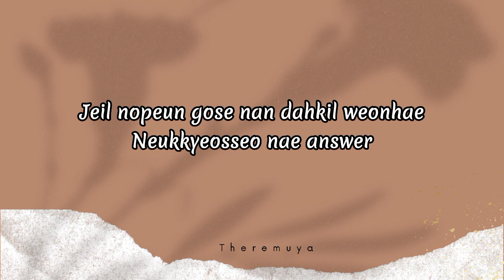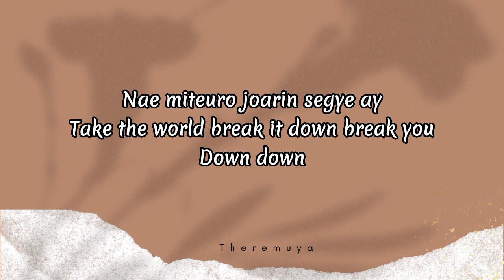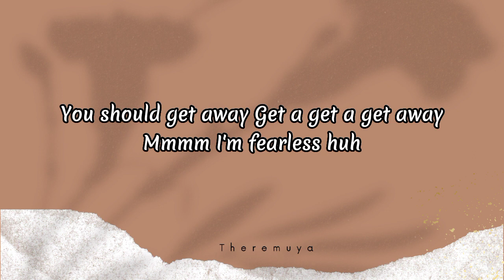FEARLESS - LE SSERAFIM 르세라핌 Easy Lyrics Video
르세라핌 (LE Sserafim – ANTIFRAGILE

Lyrics

[Romanized:]

Bam ba ba ba ba bam ba ba ba ba bam
Ba ba ba ba bam

Jeil nopeun gose nan dahkil weonhae
Neukkyeosseo nae answer
Nae hyeolgwan soge nalttwineun new wave
Nae geodaehan passion
Gwanshim eopseo gwageoe moduga algo inneun
Geu teureobeule huh
I'm fearless a new bitch new crazy
Ollaga next one

Balpajweo highway highway
Meotjin gyeolmale dake
Nae hyungjimdo naye ilburamyeon
Geobi nan eopji eopji

What you lookin' at
What you what you lookin' at
Mmmm I'm fearless huh

Yokshimeul sumgiraneun ne maldeureun isanghae
Gyeomsonhan yeongi gateun geon deo isang an hae
Gajyeowa forever win naege ay
Gaseumpage sutja il naege ay
Nae miteuro joarin segye ay
Take the world break it down break you
Down down

Balpajweo highway highway
Meotjin gyeolmale dake

Bam ba ba ba ba bam ba ba ba ba

Deoneun eopseo paebae
Junbidwen nae payback
Bring it dangjang naege